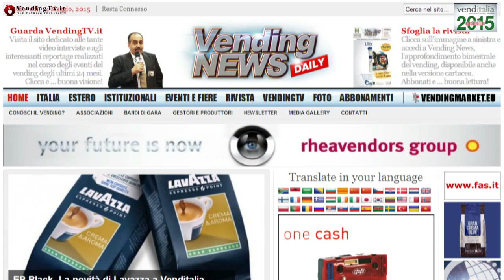Venditalia 2015 VendingTV.it Fabio Russo intervista Alfredo Tabacco di Ferrarelle Spa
Ferrarelle S.p.A., leader del comparto delle acque minerali, è protagonista dell’intervista di oggi realizzata da Vending TV nell’area TuttoFood che ha accolto numerose aziende attive sia nel canale Ho.Re.Ca. che nel vending.
Alfredo Tabacco, responsabile vendite Italia del canale Away from Home, illustra alcuni degli aspetti che fanno di Ferrarelle un’azienda primaria, il cui brand è riconosciuto sia in Italia che all’estero. Innovazione, attenzione verso il consumatore, sostenibilità sono solo alcuni degli aspetti distintivi dell’azienda che vive un periodo di forte rilancio ed ha ambiziosi progetti di rafforzamento di brand, produzione e affermazione sui mercati internazionali.
Uno degli aspetti che rientra perfettamente nei temi di EXPO 2015 è la sostenibilità. A tal riguardo, proprio di recente Ferrarelle ha dato il via al progetto R-Pet, ossia il progetto di riciclo della plastica delle bottiglie usate per ricavarne altre preforme e, quindi, nuove bottiglie.
Un progetto per il quale l’azienda sta per realizzare a Presenzano,  in provincia di Caserta, uno stabilimento dedicato, che rappresenterà per l’area anche un importante quanto necessario strumento per creare occupazione.
L’azienda, dunque, resta molto legata al territorio d’appartenenza e continua la sua attività di difesa dell’Oasi di Riardo dove risiedono le sorgenti, oggetto di cure e trasformate da Ferrarelle in un luogo incontaminato, restituito ai cittadini che vi possono accedere per goderne i benefici.
Ricordiamo che per il canale vending le referenze prodotte da Ferrarelle sono molteplici e tutte in bottiglia da 50 cl. perfettamente macchinabili.
Top di gamma i brand Ferrarelle e Vitasnella; accanto ad essi i marchi regionali: a sud Natia e Santagata e a nord acqua Boario nelle versioni liscia e gassata. A completamento un prodotto superpremium, marchio internazionale ben diffuso nel vending estero e che comincia ad affermarsi anche nella distribuzione automatica italiana: Evian.